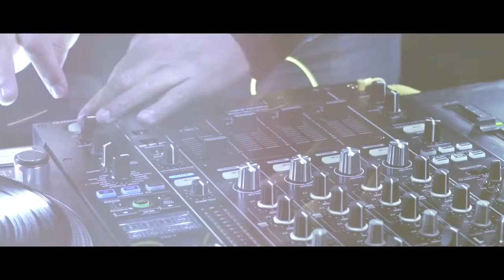Albert Neve, Carlos Jean ft. Robbie Wulfsohn - Cal.......